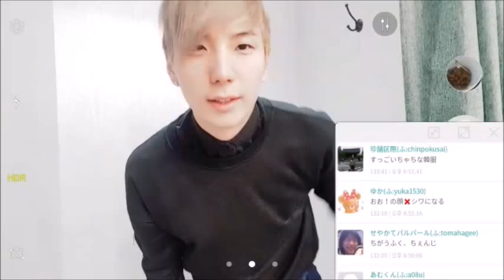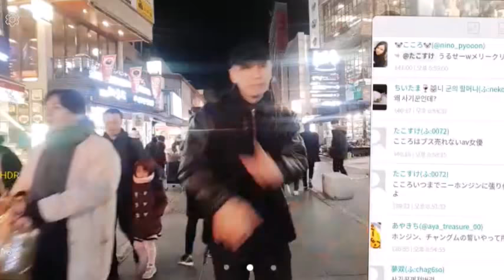撮影を終えてキセス(키세스해줘)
키세스해줘
キセスしてくれる？